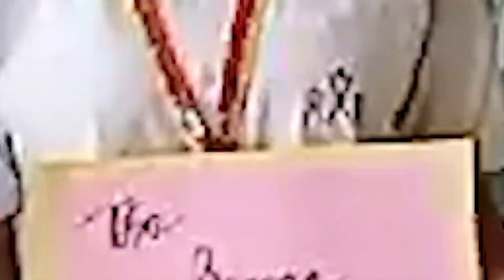Aadharshila Vidyapeeth || Day 1 - Teaching Learning Material || Education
The first day of Shiksha Saptah commenced with great enthusiasm, focusing on teacher learning and various aspects of education. The event aimed to enhance teaching skills, foster innovative educational
practices, and promote a collaborative learning environment among the teaching staff and students.